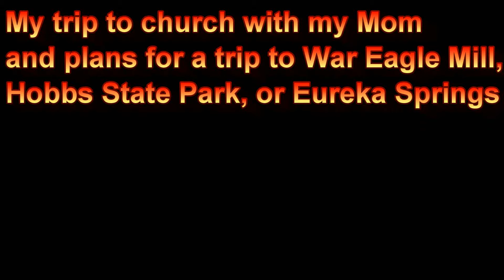My trip to church with my mom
This video talks about my trip to a local church here in Arkansas, in Fayetteville. I found out later, after church, that my mom wanted to treat me to lunch at War Eagle Mill. She usually does this every Sunday to try and get me to go to church, but I usually have other plans on Sunday. To me, I think politics and church have become too intertwined, and it is sad, because this country was founded on the separation of church and state, in my opinion.